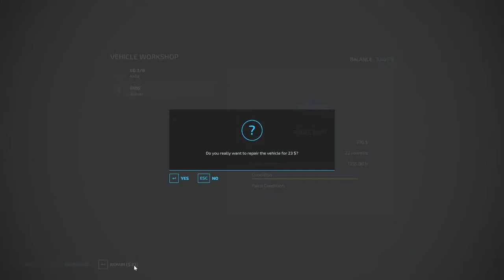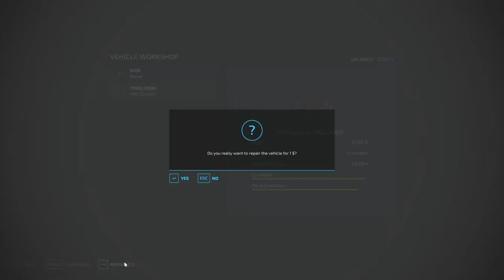Replay With Live Chat! 1st Harvest! No Mans Land Series Episode #4 Live! Farming Simulator 22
PC Specs:

-Geforce RTX 3090 Card
-Intel 9900k CPU
-7.0TB WD_BLACK
-Z390 Aorus Pro Motherboard
-64 GB RAM DDR4
-1000 Watts PSU
-3 Monitors Main Gaming Monitor - Predator XB283K 28-Inch Gaming Monitor 144Hz 4K